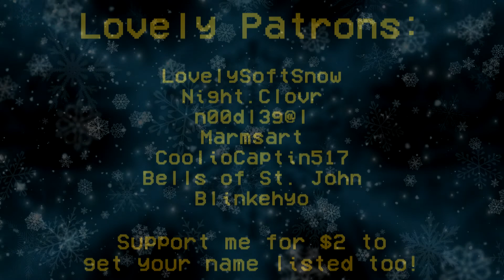The Owl House Reaction Podcast Episode 10 🌟 Escape of the Palisman 🦇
We will be taking a look at Disney's The Owl House and discussing our thoughts after watching each episode! Here's episode 10 Escape of the Palisman!